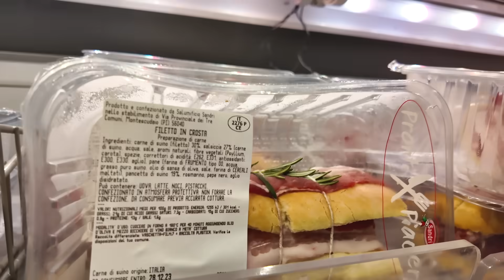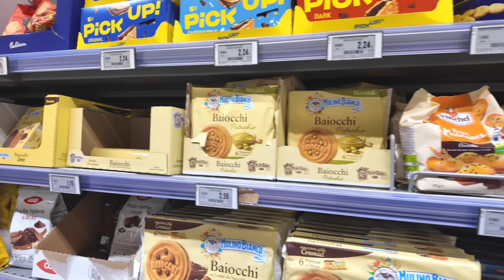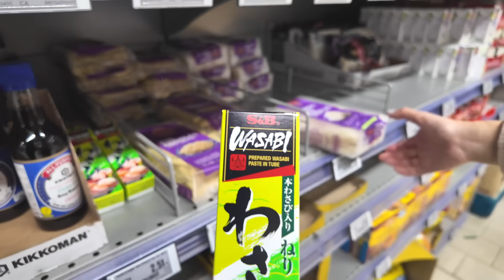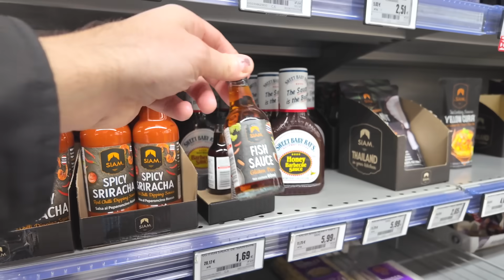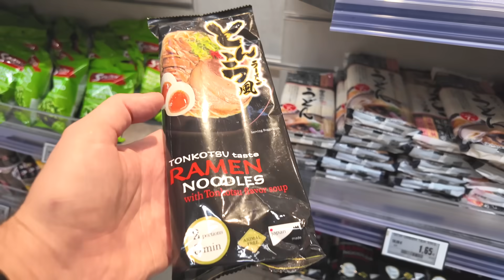UNA GIAPPONESE AL SUPERMERCATO IN ITALIA: Spesa al supermercato in Italia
Ogni volta che veniamo in Italia Yuri vuole assolutamente andare a fare la spesa: a boutique e negozi di grandi marchi, lei preferisce i supermercati :-)! Buona visione